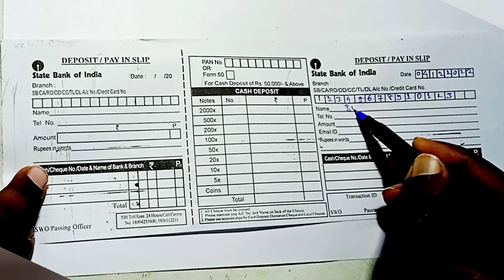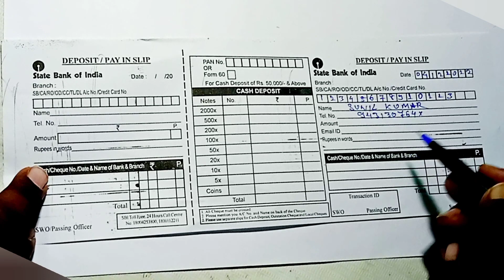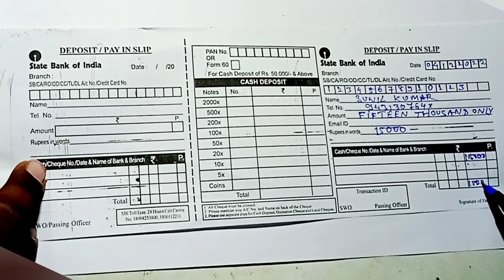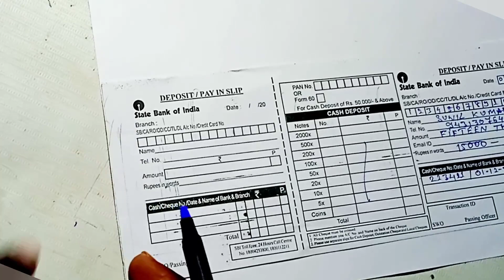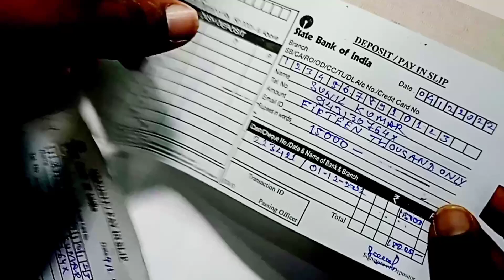Koi bhi Cheque ko Apne Sbi Bank Account me kaise Withdraw Karen | Sbi Bank me Cheque Deposit Process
sbi bank cheque
cheque kaise likhe
cheque kaise bhare
cheque kaise deposit karen
cheque kaise bhare self
cheque kaise bharte hain
cheque kaise bhare pnb 2022
cheque kaise bhare bank 2023
cheque kaise fill kare
cheque kaise bhare hdfc
cheque kaise clear hota hai
cheque kaise bhare sbi
cheque se paisa nikalna
cheque kaise bhare
cheque bounce case in hindi
cancel cheque kaise banaye
cheque se paise kaise nikale
cheque book cancle
cheque deposit in sbi bank
cheque book kaise bharte hain
cheque pay later
cheque no konsa hota hai
cheque bounce case in telugu
cheque number kaha hota hai
cheque kaise bhare
cheque book write
cheque book fill
cheque deposit in sbi ban
cheque book kaise bharte hai
cheque pay later